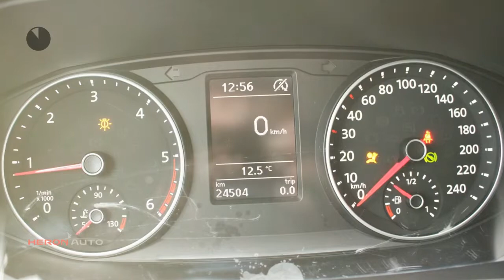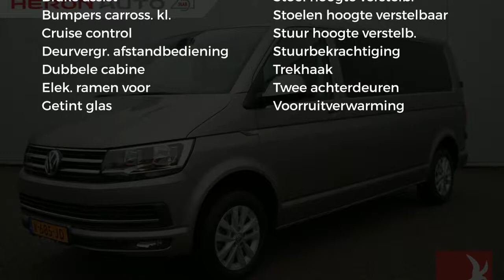Volkswagen Transporter | 4-Motion | Dubbele Cabine | Highline | DSG | Multistuur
Gem. verbruik: 6,0 l/100km
Verbruik stad: 7,0 l/100km
Verbruik snelweg: 5,0 l/100km
Emissie: 164,0 g/km

Merk: Volkswagen
Model: Transporter
Type: | 4-Motion | Dubbele Cabine | Highline | DSG | Multistuur
Bouwjaar: 2017
Vermogen: 150 kW
Cilinderinhoud: 1.968 cc
Aantal cilinders: 4
Brandstof: diesel
Uitstootklasse: euro 6
Transmissie: automatisch
Gewicht (leeg): 1.983 kg
Max trekgewicht: 2.500 kg
Carrosserievorm: commercial truck (4 drs)
Kleur: beige

Accessoires:
* Achterdeuren
* Achterruitverwarming
* Airbags voor
* Airconditioning
* Bedrijfswagenlengte lang
* Bekerhouders
* Bestuurdersstoel in hoogte verstelbaar
* Betimmering
* Bijrijdersstoel
* Carkit
* Centrale deurvergrendeling afstandbediend
* Cruise Control
* Dubbele cabine
* Elektrisch bedienbare ramen voor
* Getint glas
* In hoogte verstelbaar stuur
* Lederen stuurwiel
* Lichtmetalen velgen
* Mistlampen voor
* Parkeersensoren
* Radio
* Ramen in achterdeuren
* Regensensor
* Stoelen in hoogte verstelbaar
* Stuurbekrachtiging
* Trekhaak
* Voorruitverwarming
* Zijschuifdeur links
* NAP
Omschrijving:
Zeer nette Transporter DSG 4-Motion 150 pk Highline. Voor meer informatie en beschikbaarheid belt u met Gerben Stortenbeker 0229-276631

Aanbieder: